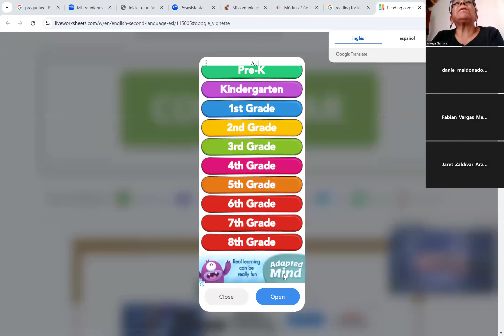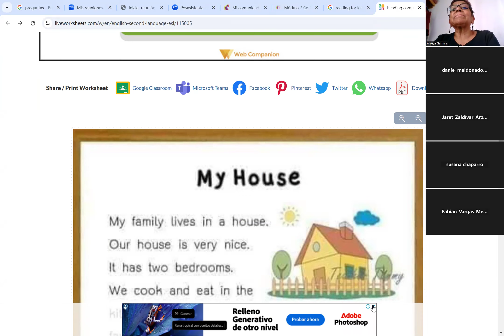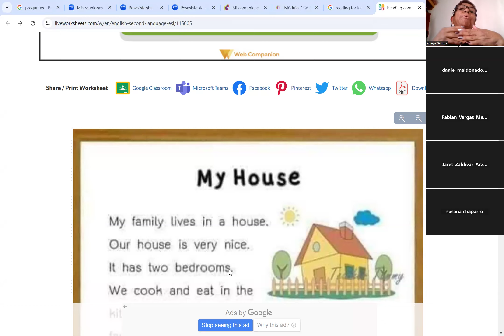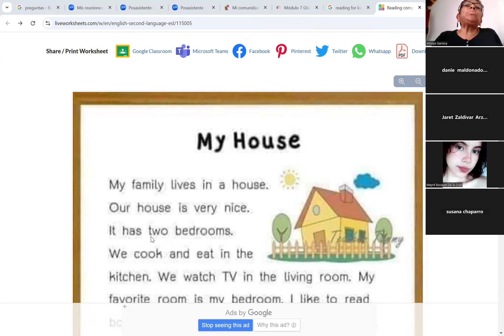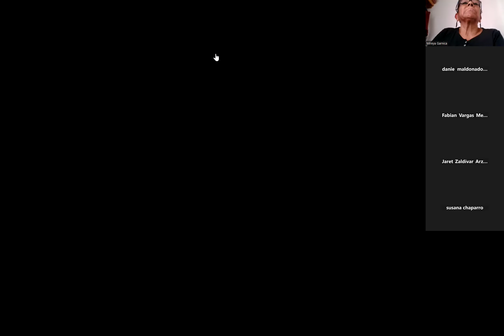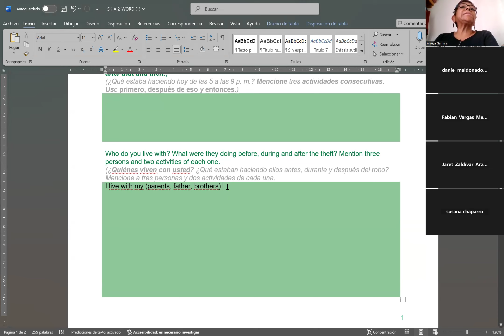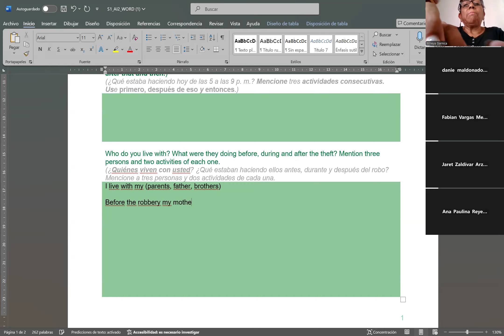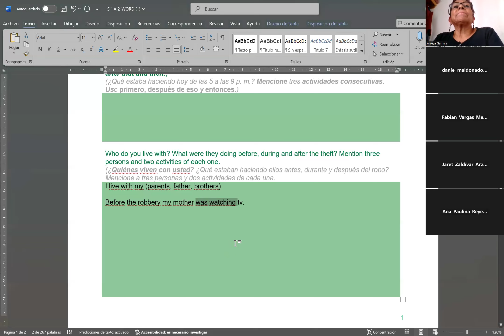S2 WEEK1 M7 G62 SECOND PART video1648084505